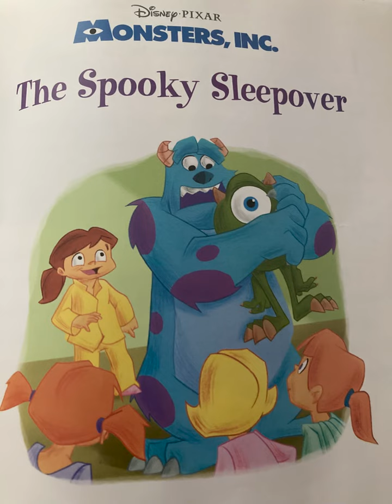Disney's Bedtime Favorites-Monster's Inc-The Spooky Sleepover